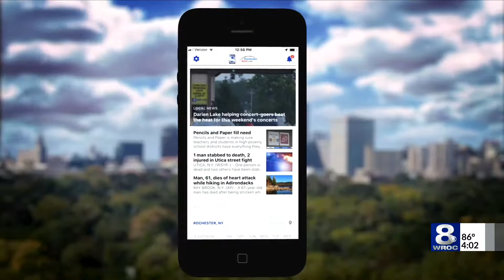Defense calls first witness in rape trial of former Webster coach — August 21, 2019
Testimony resumed Wednesday morning in the trial of a former Webster coach accused of sexually abusing a minor.